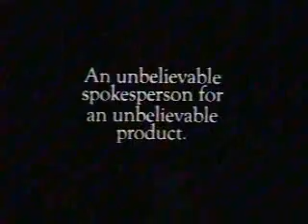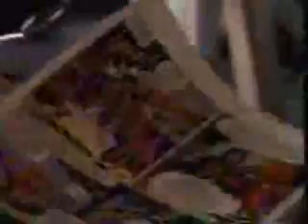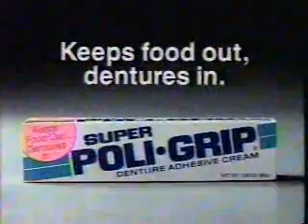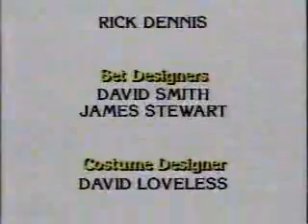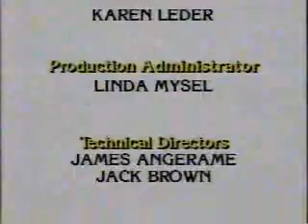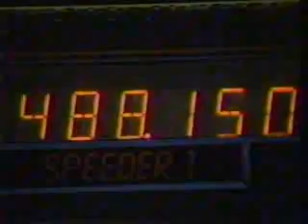KIMA/CBS commercials, 5/16/1989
Aired during Guiding Light.

- VO5 Hot Oil
- Royal Caribbean
- Maxwell House Rich French Roast
- Dreyer's Grand Light
- CBS News Newsbreak
- Lysol Disinfectant
- Newsbreak continued (with Richard Roth)
- Tropicana Pure Premium
- Ore-Ida Tater Tots
- Crunch 'n Munch
- Bactine (Tender Touch)
- Vaseline Intensive Care Moisturizing Sunscreen Lotions
- McDonald's (Food Changeables)
- Royal Caribbean (again)
- Super Poligrip (with Claude Akins)
- Tour of Duty promo
- CBS Evening News with Dan Rather promo
- Guiding Light credits (over 90 seconds worth)/Proctor & Gamble Productions logo (long variant)
- American Treasury intro
- KIMA FYI
- American Treasury segment (with Tina Yothers)
- CBS ID
- Hurst & Crossland
- Access - Yakima Public Schools
- KIMA Newsbeat teaser (with John Rothland)